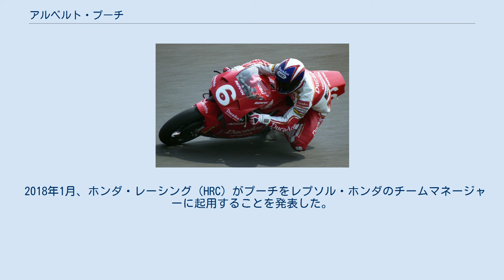アルベルト・プーチ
アルベルト・プーチ・デ・ラ・ローサ（Alberto Puig de la Rosa、1967年1月16日 - ）は、スペイン・バルセロナ出身の元モーターサイクル・ロードレースライダー。
 1987年に、スペインのコンストラクターズ・マシンであるJ.J.コバスを駆り、ロードレース世界選手権250ccクラスにデビュー。
1992年にはアプリリアを駆って初表彰台を獲得し、シリーズランキング6位に入った。
翌1993年にはシト・ポンスのチームでホンダを駆り、シリーズ9位の成績を残した。
 1994年には同じくホンダ・ポンス・チームから最高峰500ccクラスにデビューを果たし、NSR500を駆って第6戦ホッケンハイムでは3位表彰台を獲得、年間ランキングでは5位に入る活躍を見せる。
結局この年がプーチにとってのベストシーズンとなった。
 2年目の1995年には第4戦母国スペインGP(ヘレス)で初優勝を遂げた。
その後もコンスタントに上位での完走を続け、躍進が期待されたが、第8戦ル・マンで左足に重傷を負ってしまい、シリーズ残りのラウンドの欠場を余儀なくされた。
 1996年開幕戦からレースに復帰し、同郷のカルロス・チェカをチームメイトにシリーズを戦ったが、怪我の影響が残って思うような結果が残せず、結局プーチは1997年の最終戦をもって現役を引退した。
 引退後は後進のライダーの育成に熱心に取り組んでいる。
2001年にはスペイン国内のロードレース選手権にケーシー・ストーナーを参戦させ、ランキング2位を獲得したストーナーをルーチョ・チェッキネロに推薦し、翌2002年のGPデビューに導いている。
 同じく2001年にはロードレース世界選手権125ccクラスのチーム「テレフォニカ・モビスター・ジュニア・ホンダ」のチーム監督としての活動を開始し、2003年にはダニ・ペドロサが125ccクラスのチャンピオンを獲得した。
また同年より250ccクラスにも参戦を開始し、翌2004年からは250ccクラスのみに集中、2004年・2005年とペドロサが同クラス連覇を果たした。
また2004年から始まったホンダの若手日本人ライダー育成制度「Honda Racingスカラーシップ」の受け皿となり、第1期ライダーの青山博一のデビューチームとなった。
 チームは2006年よりタイトルスポンサーがレプソルに変更になり、MotoGPクラスと同じ「レプソル・ホンダ」となった。
同年にはホンダスカラーシップの第3期生、青山周平が同チームからデビューを果たしている。
チームは2007年シーズンをもって250ccクラスでの活動を終えた。
2006年にペドロサがMotoGPクラスにステップアップして以降、プーチはレプソル・ホンダでペドロサ担当のスポーツ・ディレクターとして活動している。
 また2005年からはDORNAと共同で「MotoGPアカデミー」を運営し、ブラッドリー・スミス、スコット・レディング、中上貴晶、ジョナス・フォルガーら、若い才能の発掘に寄与している。
 2018年1月、ホンダ・レーシング（HRC）がプーチをレプソル・ホンダのチームマネージャーに起用することを発表した。